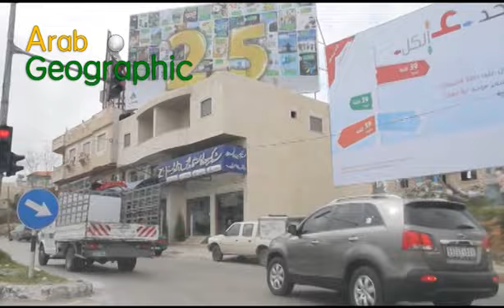ماذا يقول الاجانب الذين يعيشون في مدينة الخليل عن فلسطين ....فلسطين في عيونهم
برنامج فلسطين في عيونهم انتاج واخراج الزميل يوسف الديك